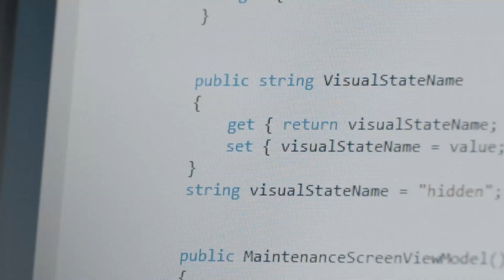The Game Changers: Inside Kinguin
“Everybody Plays!”
At Kinguin, we know that this vision is reality. We combine our passion for gaming with our regular work and We love it. Come and see it for yourself.